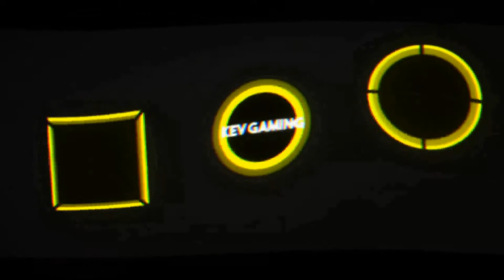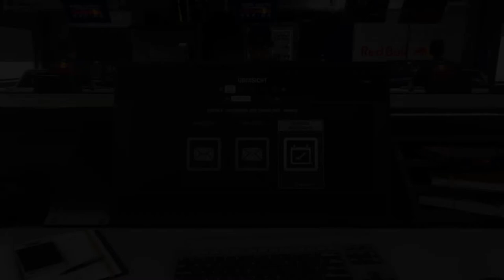Let's Play F1 2018 Karriere Saison 2 #123 Brasilien Rennen